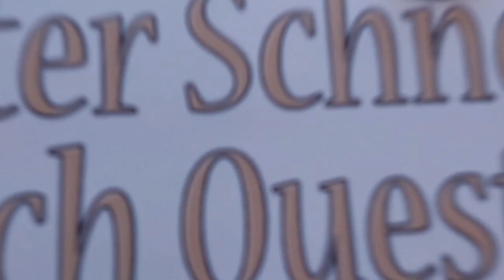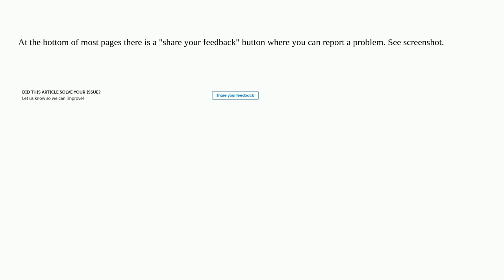Salesforce: Where to report Salesforce documentation mistake/typo?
Where to report Salesforce documentation mistake/typo?

A special thanks goes out to the community

  documentation